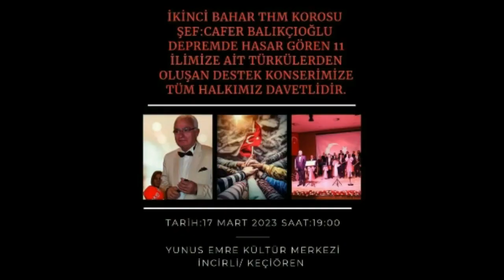Maraştan Bir Haber Geldi Canan KAPLAN ....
İkinci Bahar Türk Halk Müziği Korosu
 Deprem Zedelere Yardım Konseri Unutmayacağız Türkiye
Şef : Cafer BALIKÇIOĞLU Sunum : Gül BETÜL
Kameraman Dursun KAYABAŞI 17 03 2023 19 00 ..
Yunus Emre Kültür Merkezi İncirli Keçiören ...